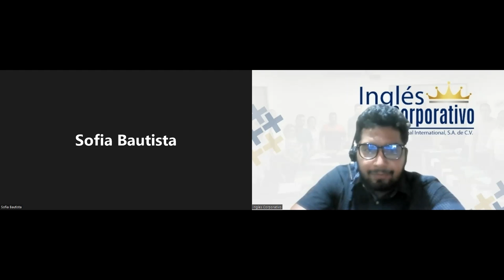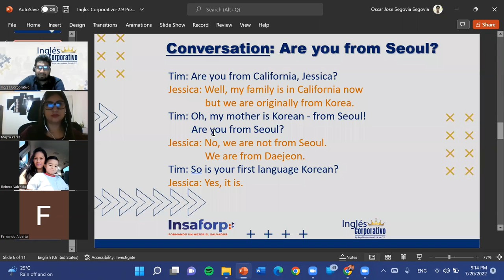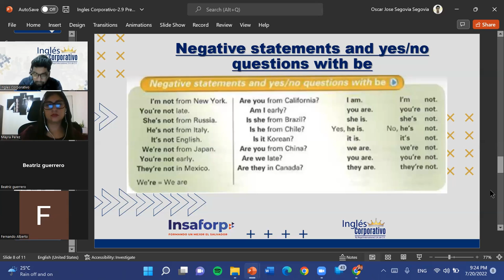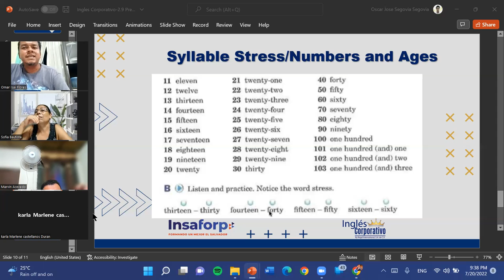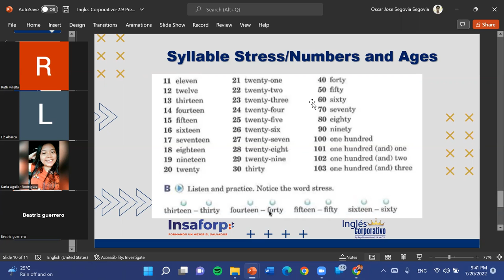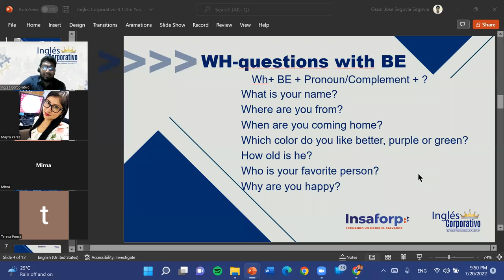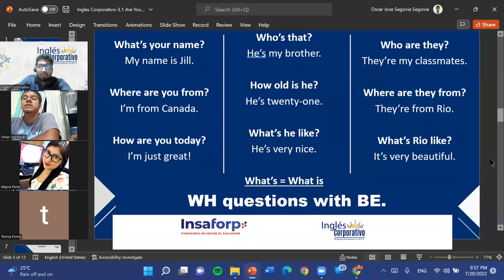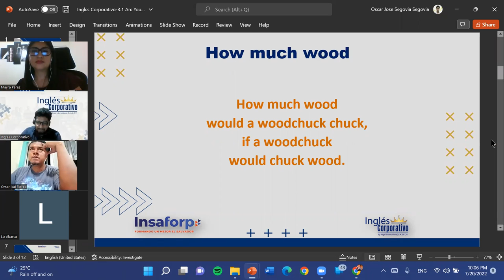Inglés Corporativo-07-20-22-Conversation: He's Cute